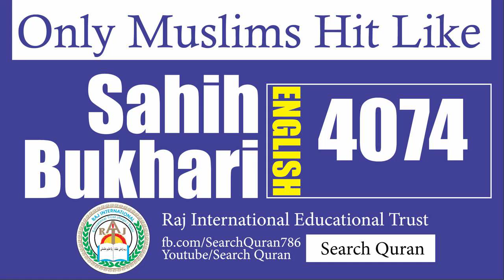Sahih Bukhari 4074 English Bukhari Sharif Hadith No 4074